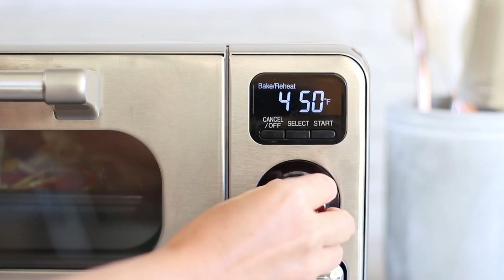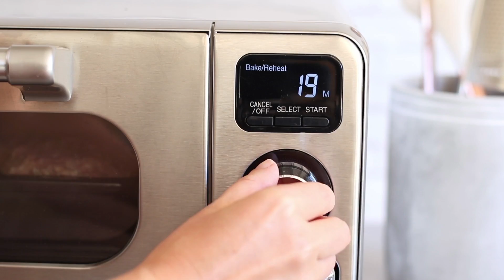3 Whole30 Lunches in Sharp's Superheated Steam Countertop Oven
A Superheated Steam Oven on Your Countertop

• Five versatile cooking modes: Toast, Warm, Bake/Reheat, Broil/Grill, and Pizza
• Instant On. No Preheating. No Defrosting.
• Easy to clean, inside and out: the flat oven door wipes clean easily and the removable trip tray is easy to access and rinses clean
• A Personal, Powerful Pizzeria-Style Oven that is roomy enough for a 12" pizza or 9 slices of toast.
• Up to 60 minutes of Steam cooking
• 1750 Watts
• 0.5 cu Ft. capacity*

*Internal capacity calculated by measuring maximum width, depth and height. Actual capacity for holding food is less.

Autumn Chicken and Kale Salads
- 1 1/2 pounds chicken breasts
- 1 tablespoon olive oil
- 2 teaspoons thyme
- 3/4 teaspoon sea salt
- 3 cups butternut squash (chopped)
- 1 tablespoon olive oil
- sea salt and pepper (to taste)
- 1 bunch kale (destemmed and chopped)
- 1 tablespoon olive oil
- 1 tablespoon lemon juice
- 1 tablespoon balsamic vinegar
- 1 apple (chopped)
- 1/4 cup pecans
- 1/4 cup golden raisins

Instructions
1. Season the chicken with olive oil, thyme, salt and pepper. Add to the broiler tray.
2. Season the sliced butternut squash with olive oil, salt and pepper, and add to the other half of the pan.
3. Bake on 400 degrees F for 15 minutes. If baking in a conventional oven, increase baking time to 20-22 minutes.
4. While the chicken and squash is cooking, destem and chop the kale. Add it to a bowl, along with olive oil, balsamic vinegar and lemon juice. Massage the dressing into the kale using your hands.
5. Chop an apple.
6. When ready to assemble the salads, split the kale into 4 containers or plates. Add sliced chicken, squash and chopped apple. Garnish with pecans and golden raisins. These easily store for up to 4 days.

Sausage and Pepper Lettuce Wraps
- 4 chicken sausage (compliant)
- 2 bell peppers (sliced thin)
- 1 onion (sliced thin)
- 1 tablespoon olive oil
- 1 teaspoon cumin
- 1/2 teaspoon sea salt
- 1/2 teaspoon chili powder
- 8 romaine lettuce leaves

Instructions
1. Add sliced onions and peppers to a bowl, and coat with olive oil, sea salt, and spices.
2. Add sausage and seasoned onions and peppers to the broiling pan.
3. Bake at 425 degrees F for 15 minutes. If using a conventional oven, increase baking time to 20-22 minutes.
4. Add lettuce leaves to plates or meal prep containers.
5. Once the sausage, onions and peppers are baked, add a sausage and 1/4 of the pepper mixture to each wrap. Use a compliant mustard or other sauce to top.

Sweet Potato Turkey Burgers
- 2 sweet potatoes (sliced in rounds)
- olive oil (to spray)
- 1 1/2 pounds ground turkey
- 3/4 teaspoon sea salt
- 1/2 teaspoon garlic
- black pepper (to taste)
- lettuce (to top)
- tomatoes (to top)
- 1 avocado (sliced, to top)
Instructions
1. Spray broiling pan with olive oil.
2. Season turkey with sea salt, pepper and garlic. Form 4 patties, and add to the broiling pan.
3. Cut sweet potatoes in 1/2 inch thick rounds, and add to a baking tray.
4. Spray the sweet potatoes with olive oil, and season to taste with sea salt and pepper.
5. Bake the turkey burgers and sweet potatoes on 450 degrees F for 18 minutes.
6. While the burgers are baking, prepare lettuce, tomatoes and avocados, or other compliant toppings.
7. Assemble burgers with desired toppings.